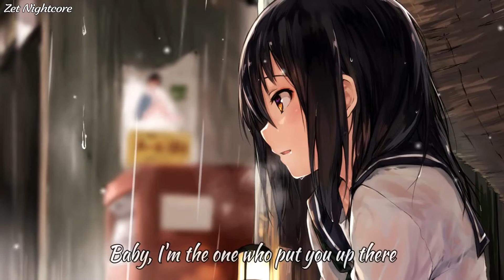Nightcore - Without Me (Rock Version)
【 Simply right click on video and click loop to listen on repeat~ 】

【 Song by: Halsey - Without Me (First To Eleven Rock Cover) 】

And if they laugh, then fuck 'em all